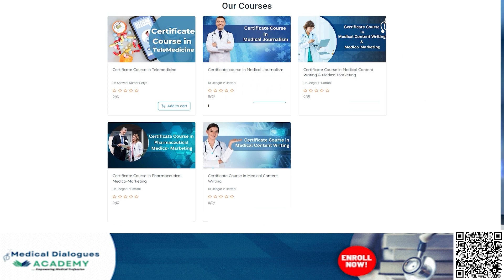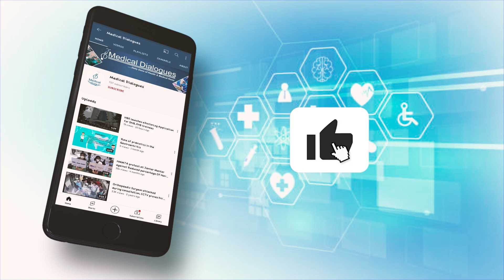Kerala HC Allows Accused Doctor to Resume MS Orthopaedics Course in PG Medico Suicide Case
Granting interim relief to the doctor accused of abetting his former fiance's suicide, the Kerala High Court has permitted him to resume his post-graduate studies. Justice Ziyad Rahman AA, presiding over a single-judge bench, issued this order after considering the irreversible damage caused by preventing the accused from attending classes, as reported by Live Law.
The tragic death of the 26-year-old doctor, amid allegations of dowry demands, prompted the accusation against the former fiance. While he faced charges under IPC Section 306 and the Dowry Prohibition Act, his plea for reinstatement in his MS Orthopaedics course was granted.
Despite the seriousness of the charges, the court noted the lack of conclusive evidence against the accused. Acknowledging the potential irreparable harm from barring him from studies, the court emphasized the importance of balance and granted interim relief.
However, the principal of the medical college and government authorities appealed the decision, leading to a division bench setting aside the relief. The court directed expedited disciplinary proceedings against the doctor, expecting completion within a week.
Yet, in a recent development reported by Live Law, Justice Ziyad Rahman AA allowed the accused to rejoin his studies, citing the risk of irreversible damage if the proceedings against him are deemed legally unsound. The matter is scheduled for further hearing on May 21, 2024.